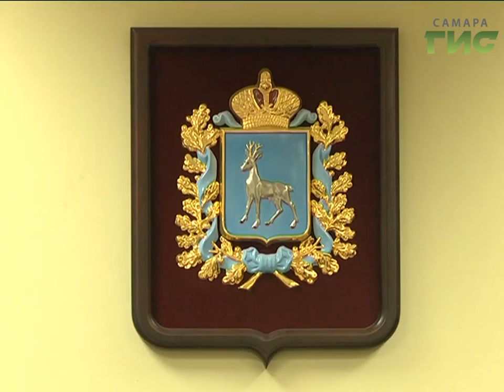Тайное голосование в облизбиркоме. Кому на этот раз достанется кресло председателя?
Интриги не случилось. На первом собрании областного избиркома в новом составе председателем снова выбрали Вадима Михеева. Он занимал этот пост с 2011 года . Члены комиссии выбрали председателя, его заместителя и секретаря.